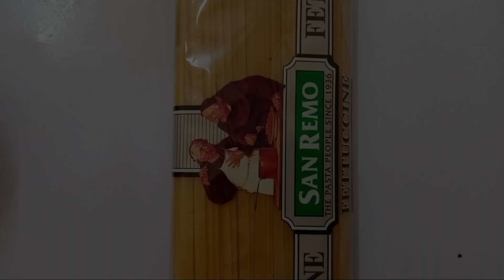Tuna Carbonara | Liza Pabico Julhusin | JL Foodhaus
Hi Lizzies! Here is my version of Tuna Carbonara Enjoy! Always spread Good Vibes and Positivity... :)